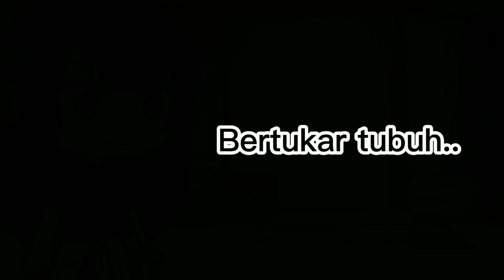pov : ketika kamu bertukar tubuh dengan si gadis miskin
🔥Welcome To My Deskripsi🔥

Aplikasi yang digunakan buat edit video :
• Gacha Life
• CapCut
• YT Studio [Edit Thumbnail]

Warning!
• Dilarang mengcopy/mereupload video ini!!
• Kalau terinspirasi beri "Inspiration By/Ib"!!
• Mohon maaf kalau ada kesalahan/kesamaan dalam video ini!!
• Tidak suka dengan video ini? Tidak usah ditonton!!

Hastags :
arknights gacha, genshin impact gacha, gacha genshin impact, gacha reddit, gacha impact,arknights gacha, genshin impact gacha, gacha genshin impact,
gacha reddit,gacha impact,best gacha,final fantasy gacha,one piece gacha,gachaverse,
gacha world,gacha life 2,gacha online,gacha studio,gacha life gacha life,gacha life online,
gacha life gacha life,gacha life online,gacha club online,gacha life club,gachaverse online,
softonic gacha life,